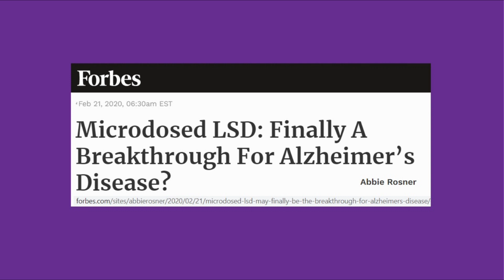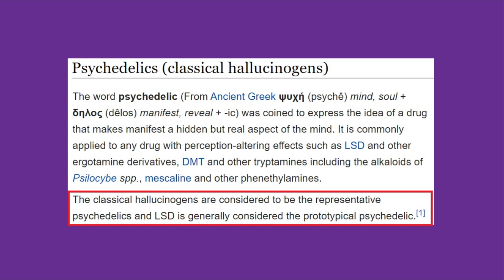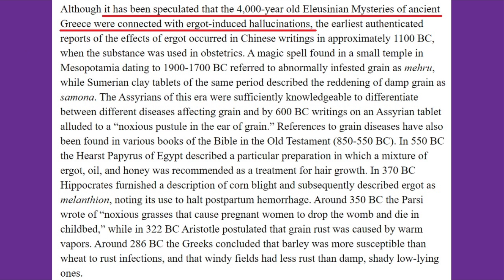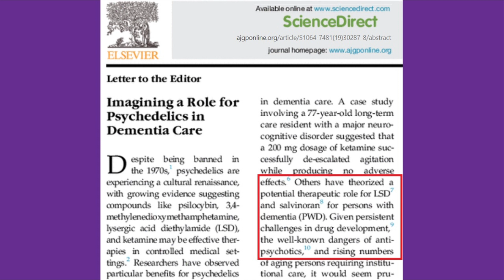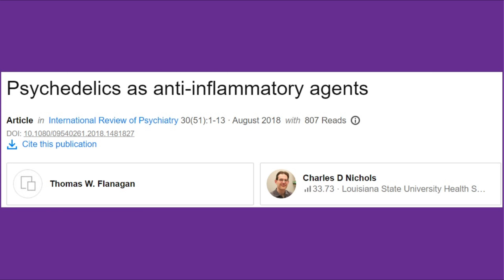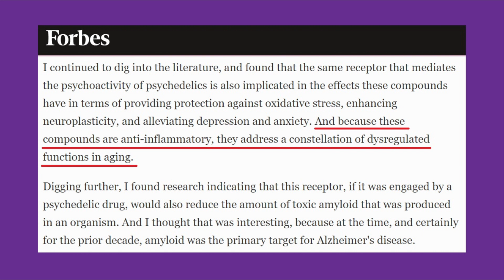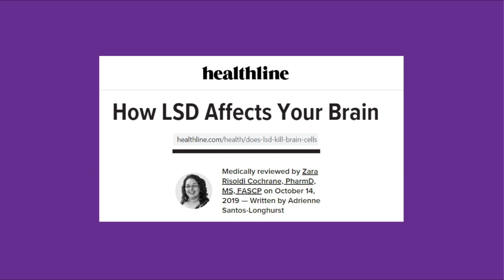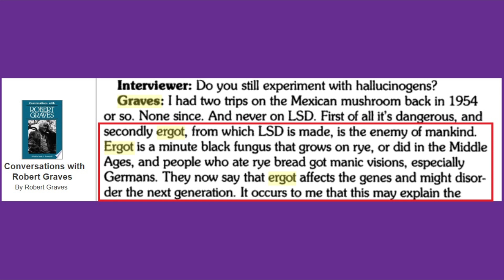LSD & Alzheimer's Disease: What's the Connexion? Psychedelics & Dementia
What is the connection between Lysergic Acid Diethylamide -- LSD -- and Alzheimer's Disease? Is there one?

Numerous current news article report on links between psychedelics (3,4-Methyl​enedioxy​methamphetamine, Ecstasy , Ketamine, LSD, Mescaline, Molly, Salvia, etc.) and various forms of cognitive impairment and dementia.

In this video, I summarize some of these.